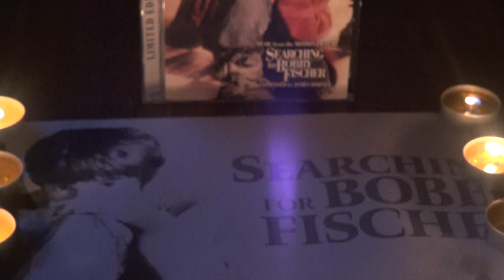2200 James H Searching for Bobby fisher 336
Tonights fifth Horner concerns a story featuring 7 year old Josh Waitzkin, he fascinated by the chess players in Washington Square Park. Mother Bonnie is uncomfortable with his interest however as the park not the best setting for a 7 yr old. Bonnie though is amazed when Josh loses to a player yet understands the rules of chess completely. Joshs father Fred decides to find out how good his son is, and plays him and defeats him, however it soon emerges that Josh deliberately lost to spare his fathers feelings. The rematch is dominational and Josh swiftly defeats dad in one fell swoop. Vinny who had alerted Bonnie to his talents put him onto Bruce Pandolfin as a formal chess tutor for his son. Bruce though wary of Vinnies tactic bringing out the queen too early. Against Bruce’s advice Fred enrols Josh in a chess tournament, and whilst he wins early, Josh notices a change in a his father and starts losing.

This causes Fred to make Bruce first place in teachings, Josh forbidden from playing with Vinnie anymore. Bruce though hardens Joshs game making it more clinical and cold, and ultimately decisive. However one tactic from his mentor in showering Josh with false xeroxs of a special award leads Bonnie to throw him out of the house. Fred tell Josh he loves him even if hes not a chess champion. Josh though has learnt am awful lot to now think 5 to 12 moves ahead all in his deeply complex mind. He also now plays with Vinnie enjoying the game once more  Fred enrols him in a chess tournament and Bruce reconcils with Josh, he does well and now faces a tough opponent. Jonathan Poe. Sacrificing his queen early leads Jonathan in when he promptly loses his queen too. Josh though studies the board, and an over confident Jon makes a risky move. Remembering what Bruce had taught him, the answer in logic is laid bare for the 7 year old. He offers his hand to Jon to share the prize. Jonathan refuses it, and Josh wipes the 12 moves one by one. He wins the game.

James Horner was quite prolific at this time, and it shows here with the main theme using wind and strings and staged piano. Washingtonm Square brings another theme a softer more pastoral one. Further in we get another what could be termed the genius theme that on lovely piano. Another theme comes in Josh vs dad a lovely delightful tune that bounces around. One of the best tracks is Josh and Vinnie track., Here the genius theme melds into the Josh theme in a powerfully amazing way. Horner ends with a beautiful arrangement over the end titles ending this score is such a carefully calculated and an  emotional way.

Music composed by James Horner and (C) him and his family.